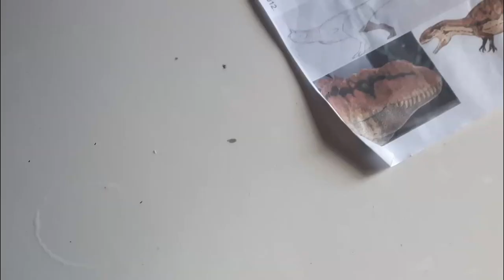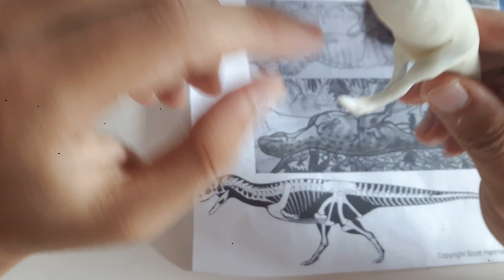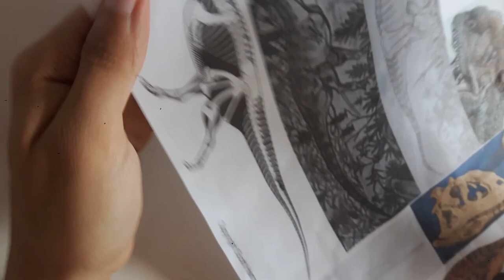Majungasaurus. (Paleoarte em Biscuit).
Escultura feita por encomenda.
Se você deseja ter uma escultura personalizada entre em contato com o perfil no Instagram, siga para também ficar por dentro das novidades Instagram oficial